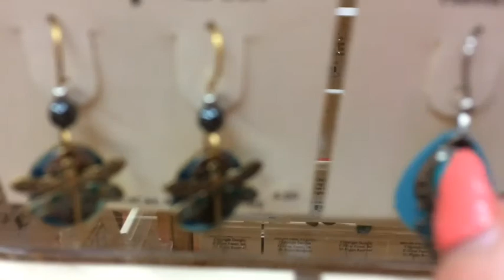Big Announcement....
Vlog 15
Corn maze
Slides and more

Make sure to turn your notifications on for a possible shoutout
Huge announcement.
Follow are Instagram @jkbsistersofficial
Jaca’s Instagram @jacashannon
Katelynn’s @katelynn_romeo
 Briannah’s @briannahromeo
See you tomorrow
Stay savage
Peace ✌🏼